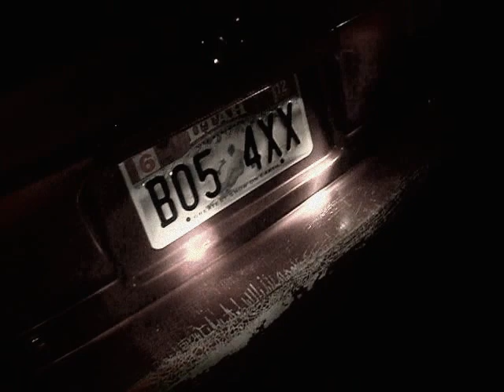remix moddi + klee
ummmmm ya i have no idea